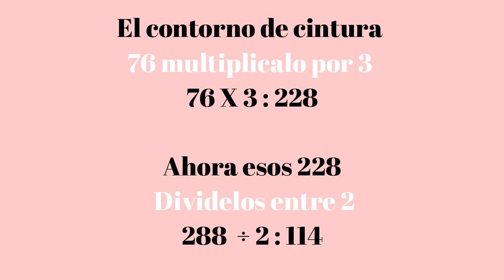Como hacer una FALDA DE TABLONES😁 |BeruzkaDms💚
Hola hermosas❤
Para Hacer esta falda, solo use dos rectángulos de tela, previamente con las medidas necesarias y un cierre. super fácil de realizar💛